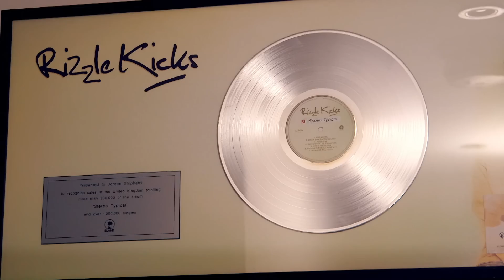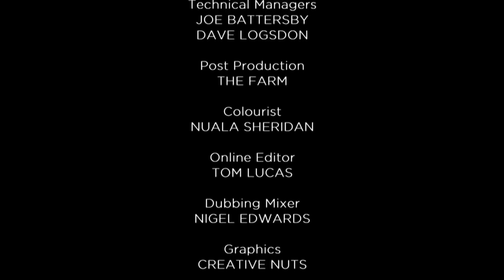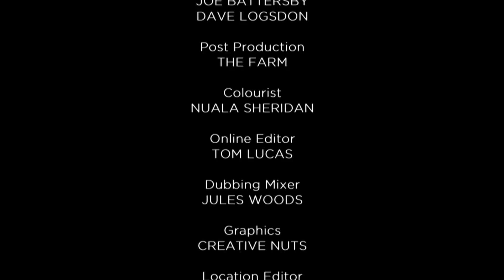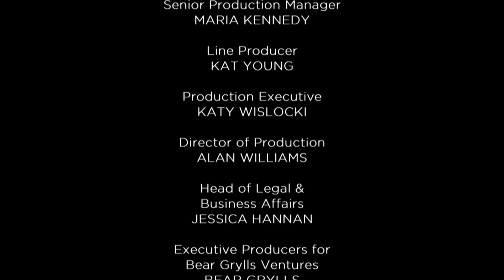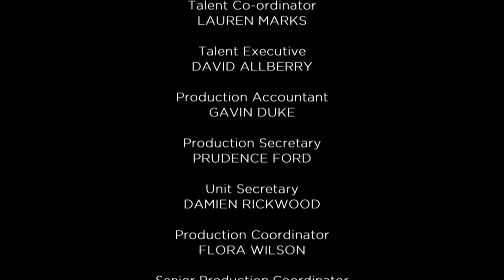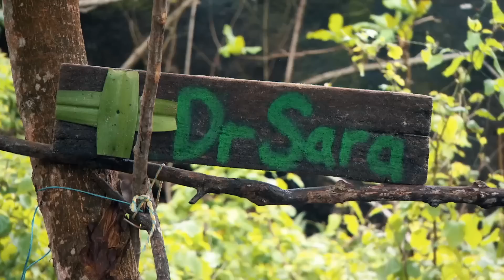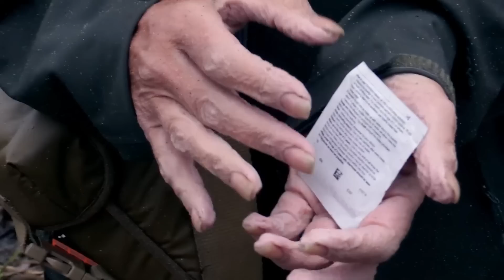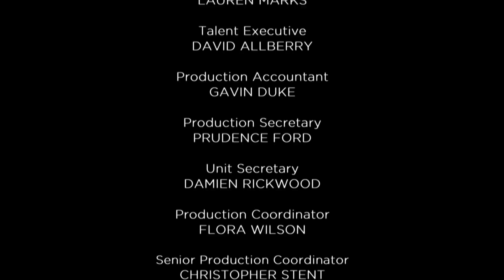Celebrities in the Wild | Celebrity Island with Bear Grylls Season 2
Celebrity Island with Bear Grylls Season 2 Full Episodes: Bear Grylls abandons ten celebrities, including RJ Mitte, Sharron Davies and Lucy Mecklenburgh, who must survive on an uninhabited island in the Pacific. But dehydration, termites and a huge storm cause the celebs serious problems.